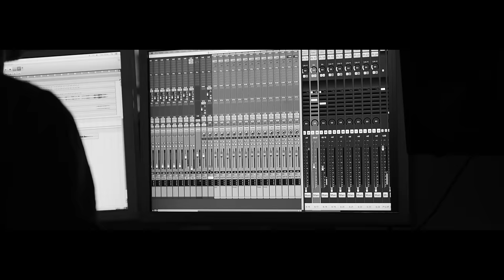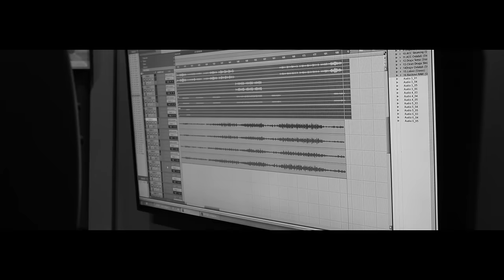Igor Simić x Jovana Repović - Kad me ne voliš (OFFICIAL VIDEO)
Official music video for “Kad me ne voliš” by Igor Simić and Jovana Repović

📲 Igor Simic - Booking i info - 065/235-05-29

🎶 TEKST I MUZIKA: Bane Opačić
🎶 ARANŽMAN: Nemanja Filipović
🎶 GITARE: Endre Barna
🎶 BAS: Igor Konecky
🎶 KLAVIR: Ivan Živanović
🎶 BUBANJ: Igor Božić Žile
🎶 VIOLINE: Danijel Kostić Piromanac
🎶 MIX & MASTER: Marko Jovanović Arthur

PRODUKCIJA: Zlobisha Studios